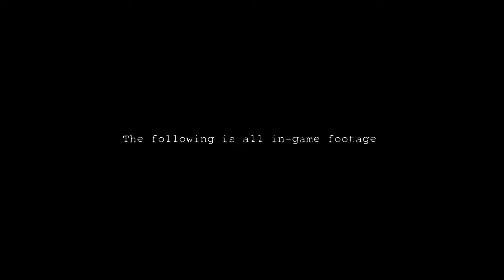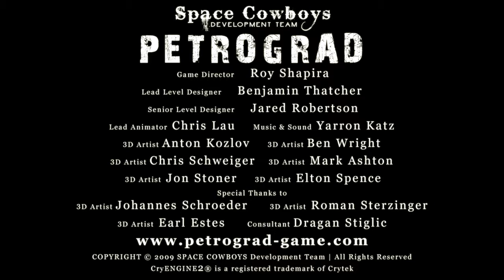Petrograd Trailer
Reuploaded for my portfolio (I have been Technical Engineer @ Space Cowboys Studio)

This is the first trailer for the upcoming Crysis Mod Petrograd. Learn more about Petrograd here:

CryENGINE2® is a registered trademark of Crytek